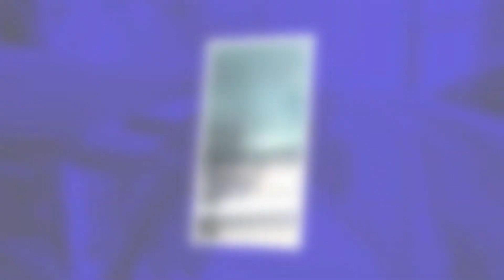Naprawy powypadkowe Łódź U Trafima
NaprawyPowypadkowe samochodów przeprowadza firma U Trafima z Łodzi. Na rynku działa ona od 2022 roku.

Firma świadczy usługi blacharsko-lakiernicze. Zajmuje się naprawą aut powypadkowych. W ramach oferty zapewnia naprawę i spawanie zderzaków, w tym plastikowych, odnowę lakieru i polerowanie. Oprócz tego fachowcy wykonują zaprawki lakiernicze i przeprowadzają renowacje samochodów. Dokładają oni wszelkich starań, aby każdy pojazd został naprawiony i służył klientom jeszcze przez długi czas.

Zlecenia realizowane są rzetelnie i terminowo.

Zapraszamy.